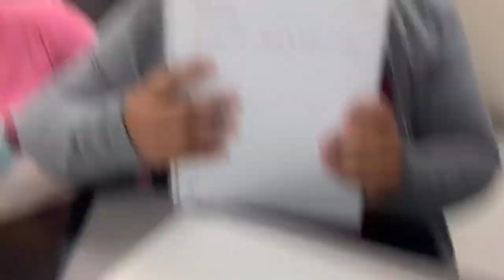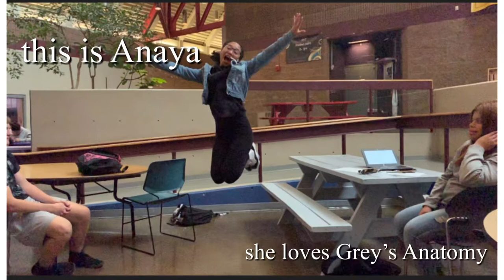Falling at school // Vlog